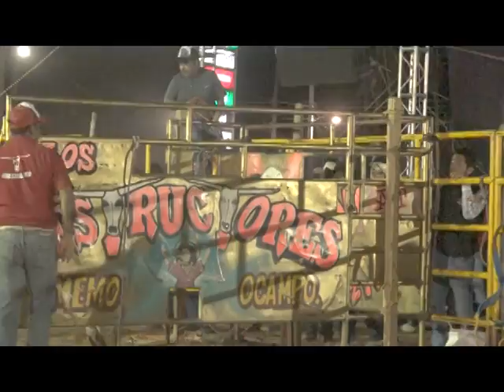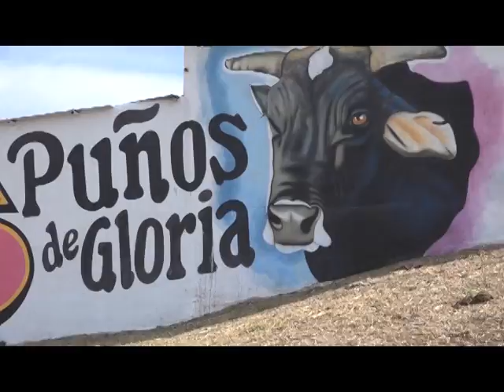DESTRUCTORES 11517 ZIMATLAN DE ALVAREZ OAXACA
destructores de memo ocampo en zimatlan oaxaca